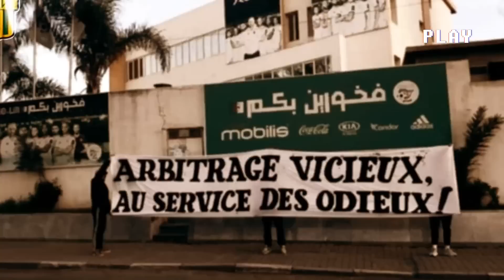مباراة شبيبة القبائل ضد بارادو| ياريشان المستقل يخرج عن صمته| الحق ينصف القبائل...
مباراة شبيبة القبائل ضد بارادو في ملعب الدار البيضاء رسميا، بحضور الجمهور